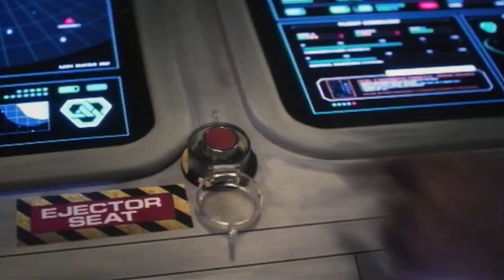UK 2010s Adverts - Red Dwarf - AA Recovery